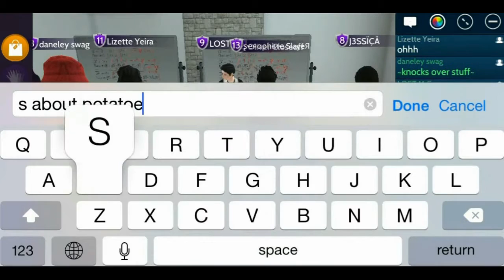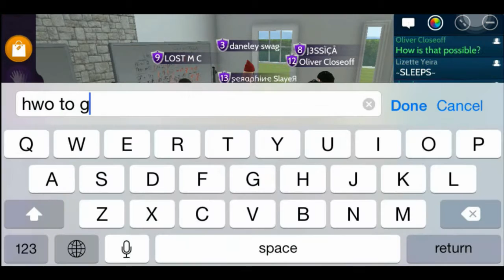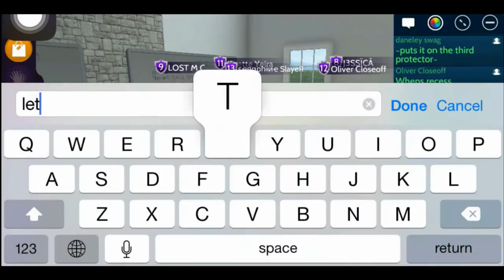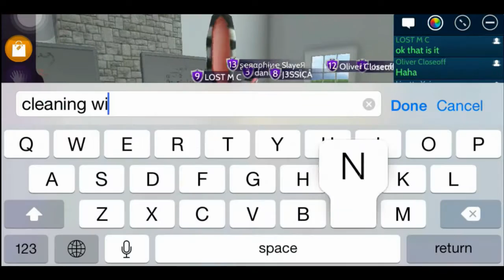Avakin Life: School Role-play - Avaliw Highschool - Potato Class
Welcome to Avaliw Highchool. Avaliw comes from the word Avakin and Baliw (Baliw is the Tagalog word for crazy).
Today's class is about Potatoes and Cosplay with guest Elsa from Frozen!
Teacher: Lost M C
Present Students: Daneley Swag, Jessica, Lizette Yeira, Oliver Closeoff, Plotagonist13, Seraphine